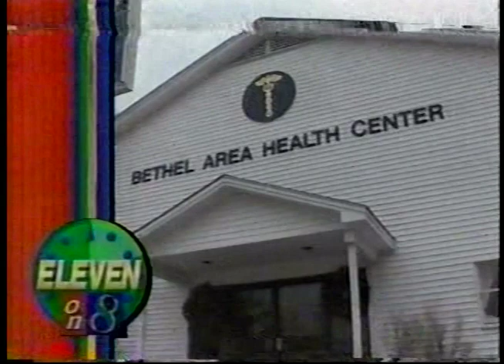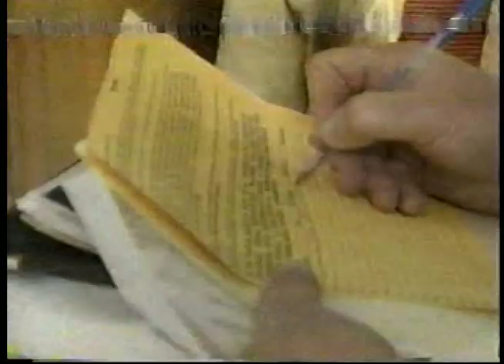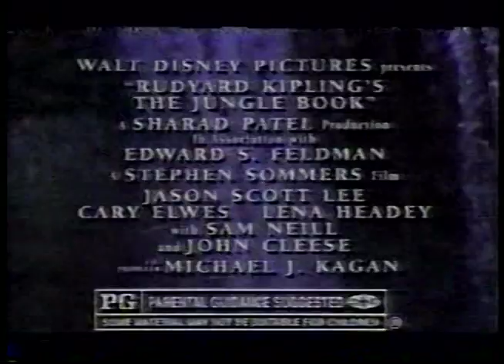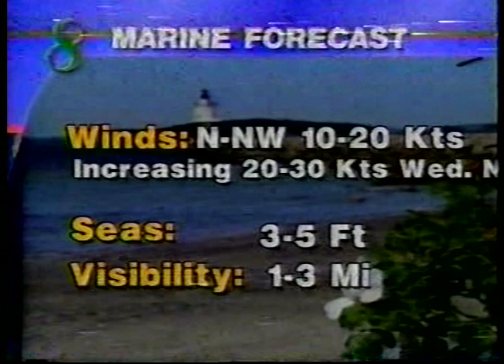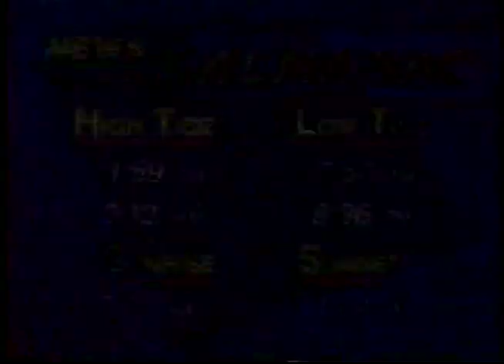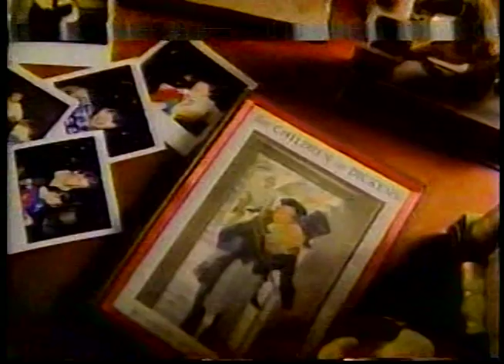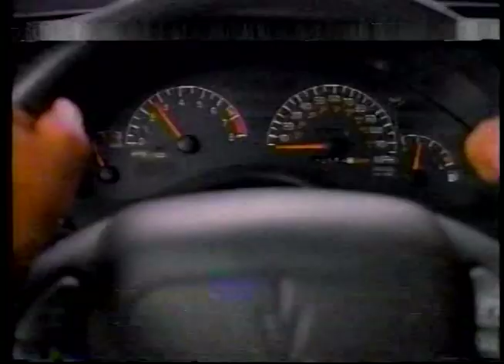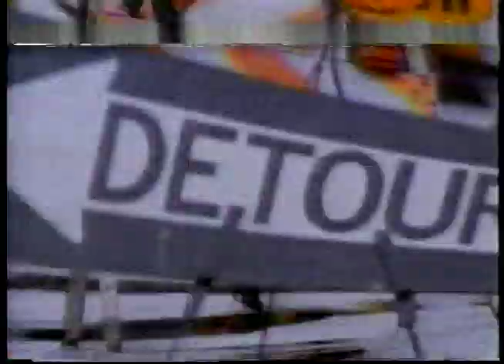WMTW-TV 11pm News, December 6, 1994